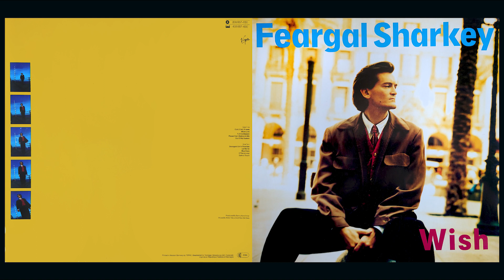Feargal Sharkey - More Love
Backing Vocals – Arnold McCuller, David Lasley
Bass Guitar – Bob Glaub
Drums – Steve Jordan
Guitar – Keith Richards, Waddy Wachtel
Guitar, Saxophone [Sax Solo] – Danny Kortchmar
Organ – Mike Finnigan
Saxophone, Harmonica – Jimmy 'Z' Zavala
Written-By – B. Tench

More Love

I don't even wanna hear his second name
Cause I don't give a damn about him
It's none of my affair who's stepping out with you these days

Well I'm sure his heart is willing and he's tall and lean and strong
But a pretty face can only hold your interest for so long
When there's more love for you in my heart than his could ever hold

I don't understand this baby
Is there some kind of lesson I'm supposed to learn from this
You know that I love you baby
But do I have to wear your name tattooed across my wrist

Well I'm sure he gives you everything his wallet will allow
And his words are poems of passion or what passes for it now
But there's more love for you in my heart than his will ever hold

Oh I tried to lose you baby
I beat my head against the post
But I wake up in a cold sweat
And I swear I see your ghost
If I thought he'd make you happy
I'd let you go at my expense
But from what I've seen, what I've heard
I ain't all that convinced

Oh I'm sure you mean the world to him and he's all things to you
But from what I've seen, what I've heard, I doubt it
For there's more love for you in my heart than his will ever hold

More love for you in my heart than his could ever hold